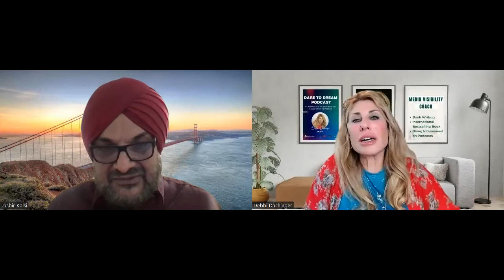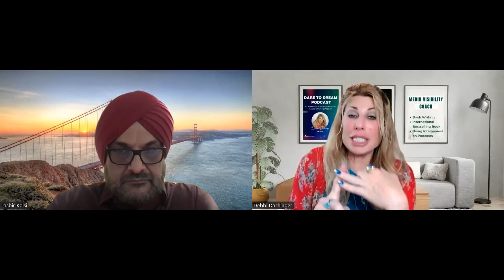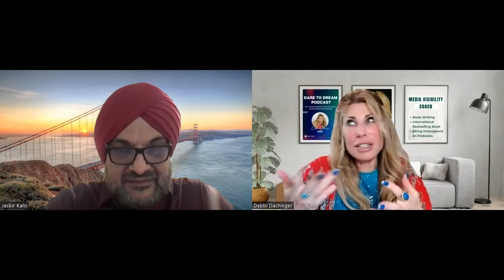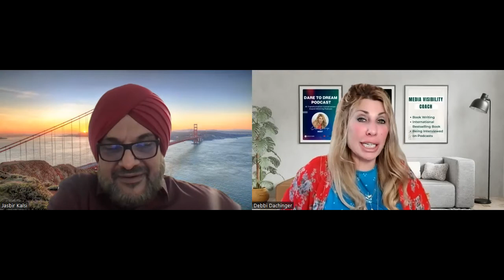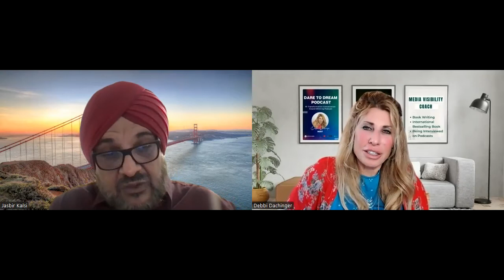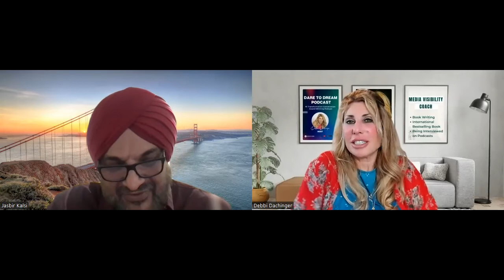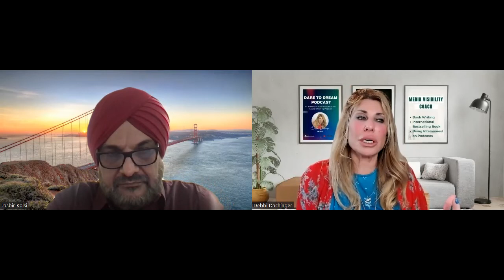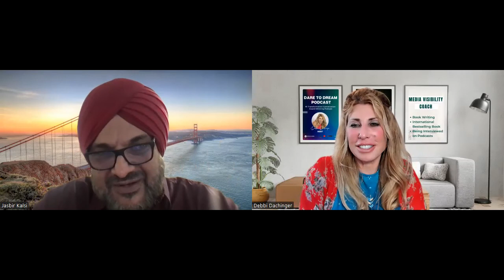JESSE KALSI Knowing Numberology | Attracts Money Health & Luck | DARE TO DREAM With Debbi Dachinger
Highlights:
1. Quote from Jesse: “Your numbers are alive.”
2. Numbers add planetary energy and change your life’s vibration
3. Why the NW of your home is important? Also, N or NE?
4. Why is Rudraksha beads and which one(s) should you wear?
5. Your numbers influence addresses, business name, hotel room numbers, numbers between partners, timing of plans, bank account number, telephone number, license plate, and more! Learn the details!

This episode is All About Numbers – and how your name and birth numbers attract luck, abundance, and joy – or not.  My guest is Jesse Kalsi who is a world-renowned numerologist. He specializes in residential and business numerology and provides valuable insight on the power of numbers and how they affect our lives. In his books, The Power of Home Numbers and All About Numbers, he combines his Eastern upbringing with his Western experience to bring awareness and understanding of this phenomenon. Over the past twenty years, Jesse has consulted thousands of people and affected their lives positively. His clients include prominent business people and extremely successful communication and entertainment companies. Jesse has appeared on many radio and television shows in the U.S. and his unique perspective on Numerology has amazed his audience.  A successful real estate broker by trade, Jesse is also a Certified Federal Aviation Administration Flight Instructor and holds a commercial pilot’s license. He received his Bachelor’s Degree in India and holds an LLM in International Legal Studies from Golden Gate University in San Francisco, California. Jesse graduated from the National Defense Academy of India and pursued advanced studies at the Indian Military Academy. He served as a Captain in the 1st Battalion, 3rd Gurkha Rifles, formerly called “The Queen’s Own.” Intending to devote his life to military affairs, Jesse left the army when he was informed of his true life purpose while posted at the Jammu-Kashmir frontier. He originally came to the U.S. to learn to fly, but eventually returned here to make his home in California. Jesse Kalsi lives in California with his family.

Award-winning "Dare to Dream" podcast, enjoyed by listeners for over 14 years with host, Debbi Dachinger, offers strong conversation on metaphysics, quantum creating, law of attraction, healing, and extraterrestrials.

Debbi Dachinger is a certified Visibility in Media coach. She coaches people to write a page-turner book, takes their book to a guaranteed international bestseller, AND teaches clients how to be interviewed on radio and podcasts for massive results.